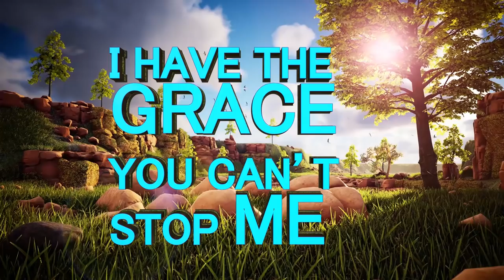PASTORS RECEIVE A MIGHTY ANOINTING from Apostle JB Makananisa’s PULPIT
During the birthday celebration of Prophetess TE Makananisa, Apostle JB Makananisa had Pastors eat the Anointed Cake from the pulpit so that they would be mightily Anointed for their congregants.